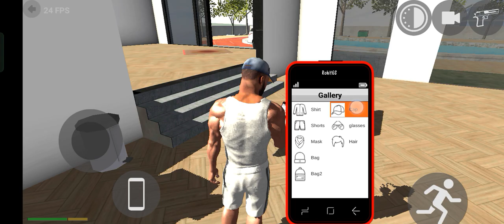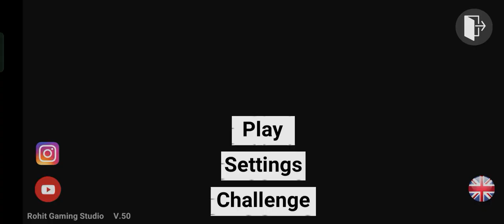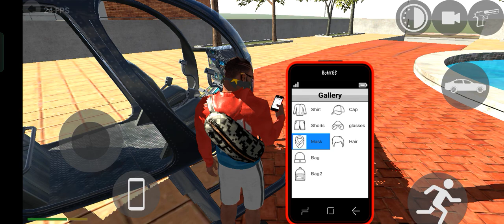Part:-1 1k Ramp to 100k Indian bike Driving 3d 🌈New cheat codes 🛵🚲🏍️🚙🚗🛻🚐🚚🚜🚓🚌🌈Pls Subscribe